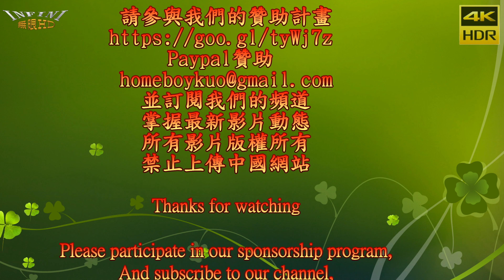【無限HD】飲水機開幕 SG熱舞1(4K HDR)